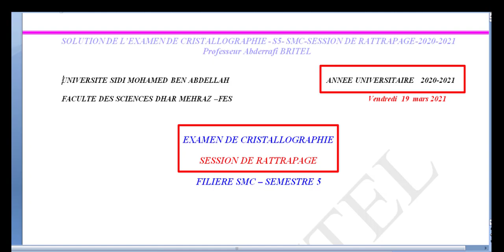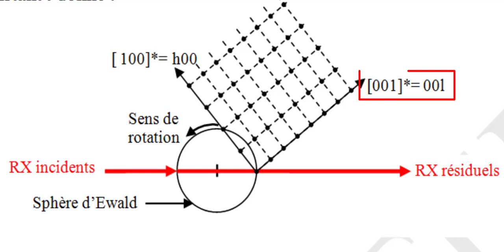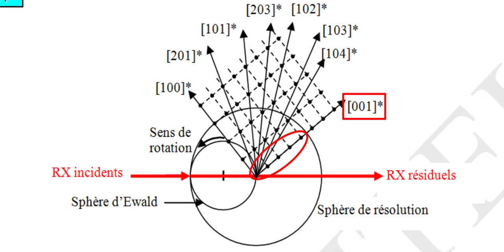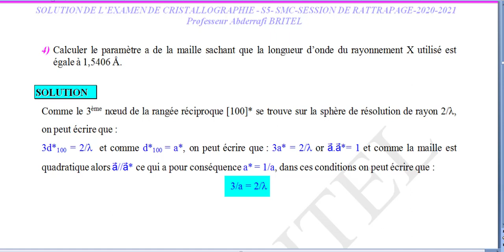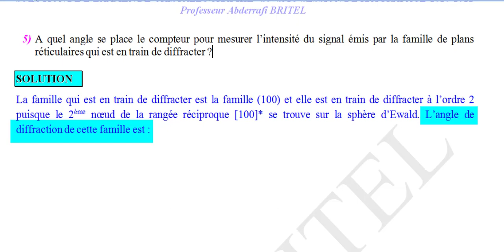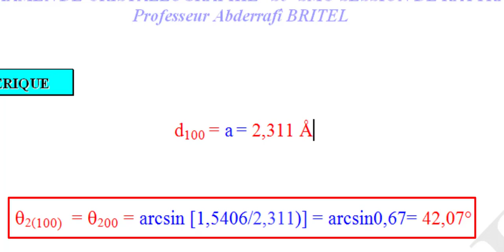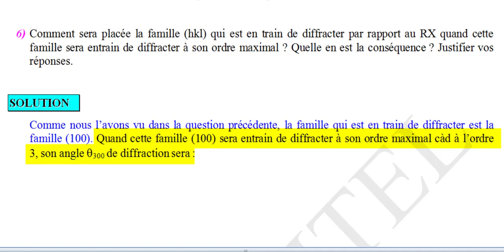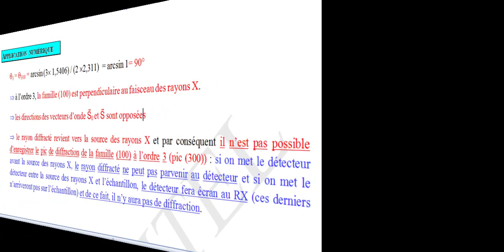EXERCICE 2 SUR LA DIFFRACTION DES RAYONS X - PARTIE 1 - Professeur Abderrafi BRITEL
Cette vidéo traite la première partie de la solution de l'examen de cristallographie de la session de rattrapage de l'année universitaire 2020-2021. Cet examen a été destiné aux étudiants de la filière SMC - semestre 5. L'examen traite l'interprétation de la diffraction par la méthode d'Ewald et par la méthode de Debye-Scherrer.